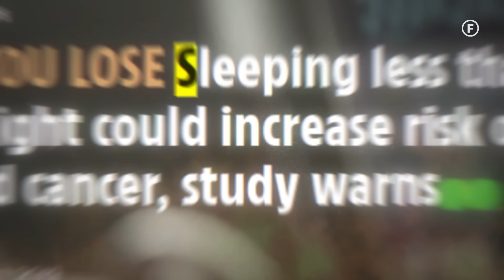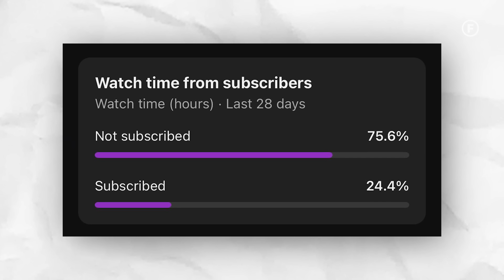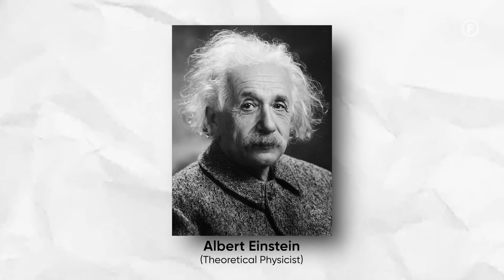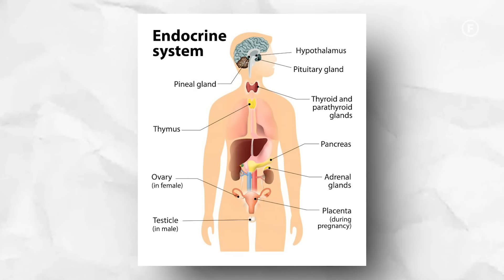Improve Your Sleep, Impact Of Less Sleep, Diabetes & Cancer - Prashant Desai | FO195 Raj Shamani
Timestamps:

00:00 - Intro
03:54 - Sleep culture and importance
11:31- Stages of sleep
15:09- Alzheimer’s disease
16:10- Importance of dreams
18:39 - Better sleep, better sex
20:22 - Sleep quality = Sleep timing
22:33 - Teenage sleep cycle
25:53 - Lack of sleep makes you fat
33:18 - Non alcoholic Fatty liver
35:43 - Diabetes
41:34 - Lack of sleep can cause diabetes
43:28 - Heart attacks in young age
50:22 - Know your genes
53:20 - Diabetes is reversible?
58:16 - Protein shakes are good?
01:00:30 - Ghee is a fat burner?
01:03:59 - Super foods
01:08:30 - Vaping and smoking
01:12:17 - Sex life changes
01:19:34 - Thanks for watching!

In today’s episode of Figuring Out, we have Prashant Desai in conversation with Raj Shamani. He is a longevity sherpa who has studied at Stanford School of Medicine and Harvard Medicine School. His insights on health and nutrition will break a lot of myths today.

In this episode, we talked about how undersleeping increases the chances of cancer, heart attacks, and Alzheimer’s. He talked about Dementia and Alzheimer's, and how sleeping helps in dealing with trauma and muscle recovery. He then talked about the role of sleeping in creativity and finding answers through inner voice. We talked about how much sleep different age groups require and the circadian rhythm in our sleeping patterns.

We also talked about the relationship between sleep deprivation and diabetes and how Alzheimer's is becoming one of the largest diseases globally. Towards the end, he shared his personal story of how he lost his brother and best friend due to heart disease. And ended with debunking myths around ghee, and vaping.